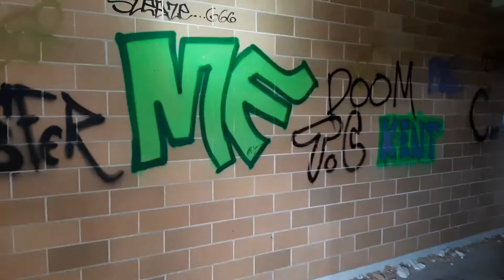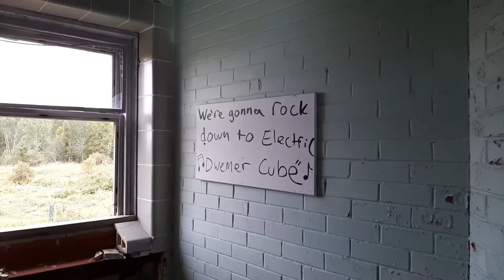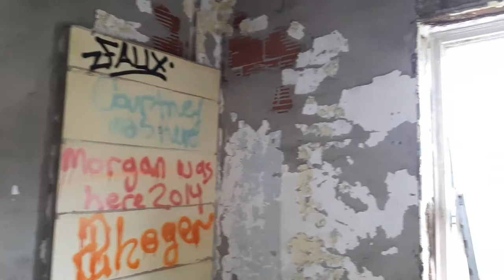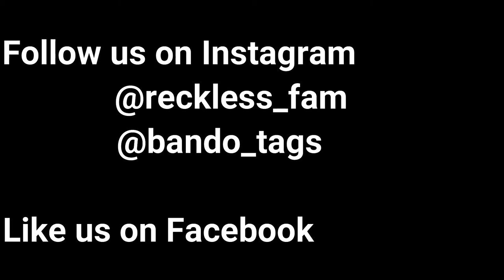Exploring The Abandoned Camp Bison Prison, Part 2 (We Spent 24 Hours In An Abandoned Prison!!!)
Hello Gang, welcome once again to another, very special, episode of Reckless Adventure! For your viewing pleasure, we bring you part two in our series of our 24 hour urban exploration adventure, as we tour the long abandoned, Camp Bison prison!
Keep an eye out for a white mist that appears at 16:03, don't think it was my breath because of the position, and the direction of travel; also, you do not see my breath at any other point in the segment. Kinda odd...
We also encourage you too keep an eye out at 20:00, note the water ripple reflection on the wall. I am not in the room where the ripple occurs, nor am I moving in the room that I am in, therefore not disturbing the water. What, then, made that ripple?
The Burwash Correctional Center (Camp Bison) opened it's doors in the year 1914; as time progressed, an entire community, built by inmates, was constructed around it. These accommodations were meant to house the (approximately) 1000 residents who worked in the prison, and farmed the grounds. Eventually, the prison was deemed to costly to continue to run, and it's doors were closed for good in 1975, leaving the building to rot and be reclaimed by nature. Today, as you will see, the halls of the former prison have been covered in graffiti, broken building materials, and pervasive mold and moss growth.
During it's prime, Camp Bison once housed between 180 and 820 souls, serving low risk inmates, with sentences of less then 2 years. Initially, Camp Bison was a fairly isolated facility, however, following the construction of Highway 69, the prison became more accessible, and the aforementioned community sprang up around the prison. As the community of support staff and workers developed, inmates added a church, post office, tailor, shoe repair establishment, even a barber shop; ironically, the barber was run by a prisoner who was known to give straight razor shaves to the guards!
On the farm, prisoners were responsible for planting and tending the crops, as well as raising livestock for meat; bread was also baked on site, to be sold in the local grocery store. The land was cleared by the prisoners, the felled trees being processed at the local sawmill, returned to the prison to be used to construct more housing and buildings, to meet the needs of the ever growing community. Camp Bison was an almost entirely self-sufficient community; this gave the inmates the chance to better themselves by receiving an education, or learning a trade, at the same time, the community structure gave the inmates a sense of purpose and belonging.
Upon it's closure in 1975, the town's, roughly, 1000 residents were evicted from their homes on the property, and the inmates relocated, while alternative uses for the 35,000 acres of land; in the end, the federal government purchased the property for 1.8 million dollars. A portion of the land was leased to the municipality of Sudbury for a failed, angora goat farming project. During the '80's, the land was broken up and went to various enterprises; the Department of National Defense used some of the land as a training ground, some went to the Ministry of National resources, while the gravel reserves went to the Ministry of Transportation, for road construction.
By the mid '90's, almost all of the buildings at Camp Bison had been demolished, with only the main complex, and the cemetery, last resting place to an estimated 12 to 20 souls, still standing.

Thank you so much for joining us on part 2 in our series, as we explore the long abandoned Camp Bison prison, we hope you enjoy!